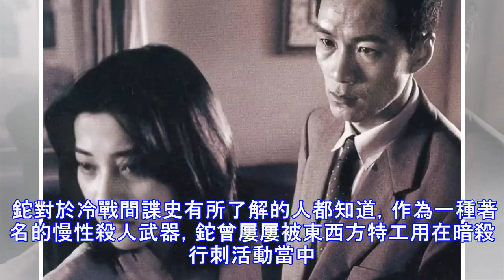最毒男人心？美軍水兵借鑒特工行刺手法殺妻未遂，反背刑期21年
當地時間12月11日，現役美軍水兵雷明頓·烏托終於在聖地亞哥市的地方法庭上供認了自己的罪行。在過去一年中，烏托在長達幾個月的時間裡都在預謀殺妻其妻子布麗吉塔。而更令人感到不寒而慄的是，相比較一些常見的殺人手法，烏托選擇了一種更為隱蔽而罕見的作案工具——鉈。珍愛生命，遠離渣男鉈是一種含有劇毒的放射性重金屬，若干年前曾因其出色的殺傷效果而被添加在除蟲劑和滅鼠靈之中，如今則因其可能對人體產生的巨大副作用而退出了民用消費品的歷史舞台。不過，這並沒有阻撓鉈在另外一些特殊領域繼續「大放異彩」。 鉈對於冷戰間諜史有所了解的人都知道，作為一種著名的慢性殺人武器，鉈曾屢屢被東西方特工用在暗殺行刺活動當中。而這其...